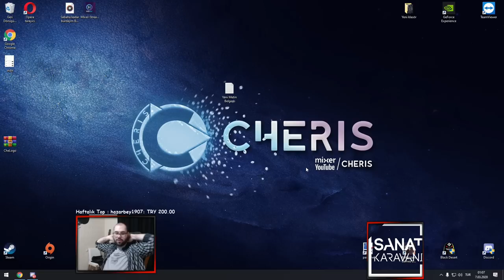Rakipleri Perma Stun a Sokarak Eskitiyoruz. Mid Void Spirit Gameplay